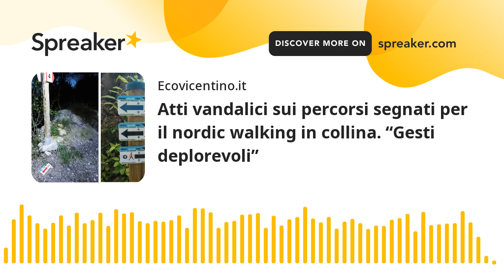Atti vandalici sui percorsi segnati per il nordic walking in collina. “Gesti deplorevoli”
Agenti della polizia locale dei Castelli e soci del gruppo locale che nel 2017 ha creato il parco con 11 percorsi attrezzati lanciano un appello per trovare gli artefici dei danni alla segnaletiche. Bravate che si ripetono da mesi con cadenza settimanale, costringendo l'associazione a dispendi di risorse fastidiosi. In arrivo una denuncia contro ignoti.